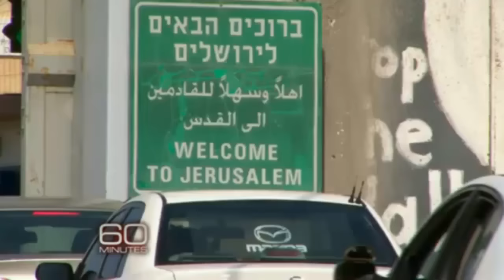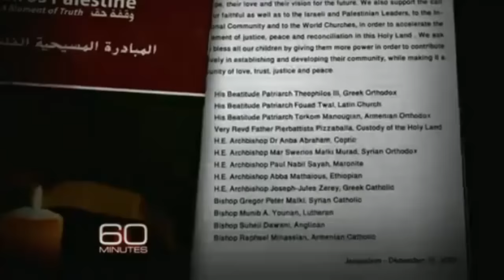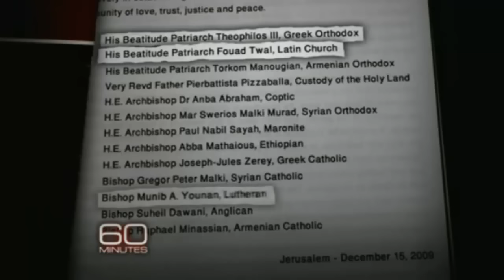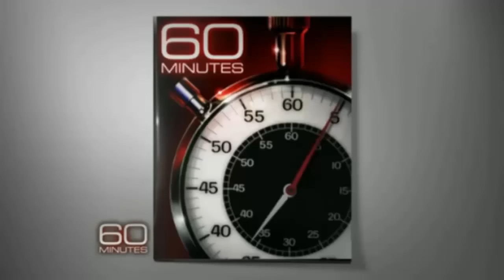Christians of the Holy Land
(CBS News 60 MINUTES) The exodus from the Holy Land of Palestinian Christians could eventually leave holy cities like Jerusalem and Bethlehem without a local Christian population, Bob Simon reports. Why are they leaving? For some, life in the middle of the Israeli-Palestinian conflict has become too difficult.